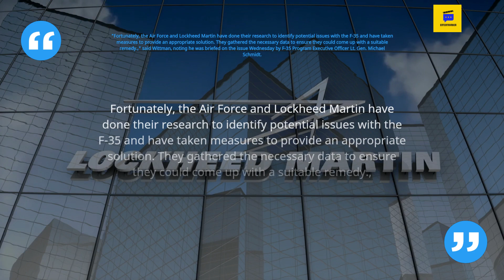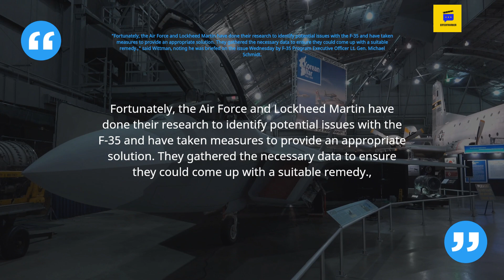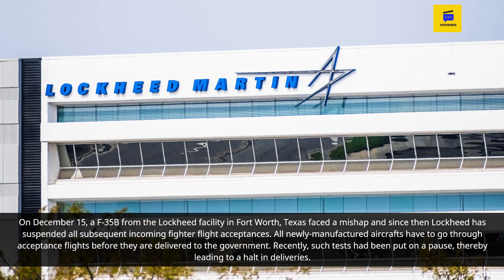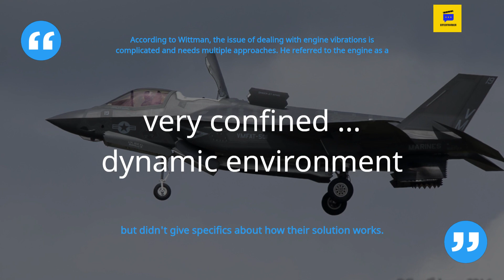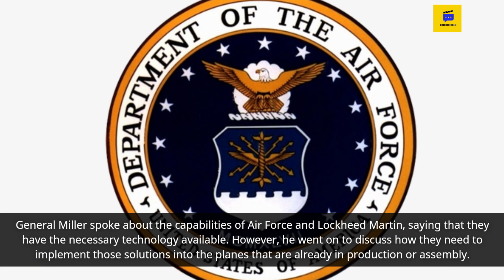Pentagon Fixes F-35 Crisis: Fighters Ready to Fly Again!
Are you worried about the engine issues with the F-35 fighter jets? In this video, find out how the US Air Force is working on a solution and what this means for the future of fighter jet deliveries. Discover the innovative and reliable ways to fix the problem, and learn why this is a major breakthrough in aviation technology. Don’t miss out on the latest update and get all the information you need now!